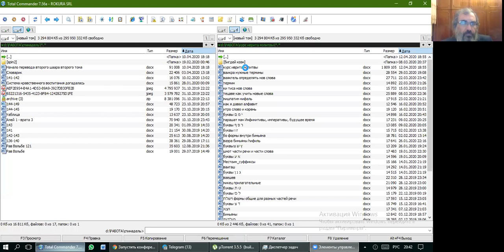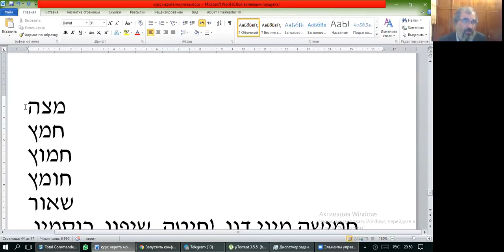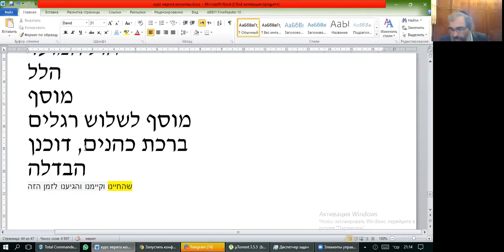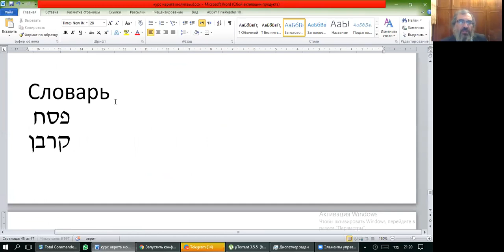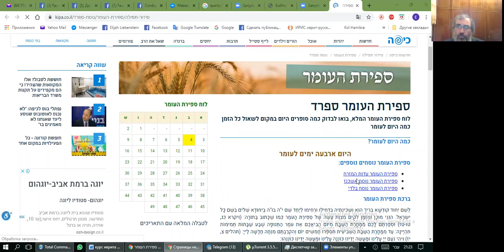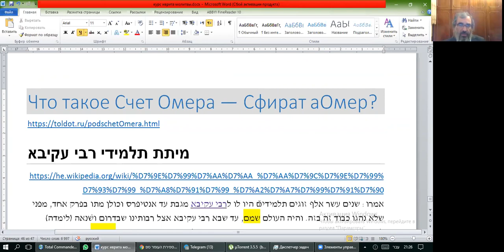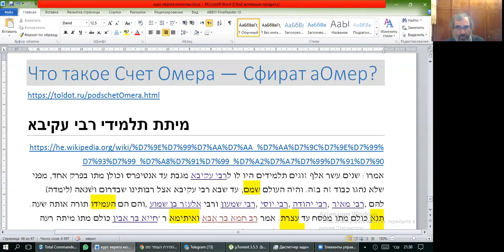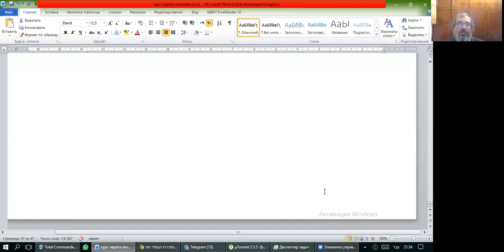Занятие 35. Курс иврита: тексты Торы и молитв. Пасхальная терминология, рав Элияу Либенштейн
Курс «Тексты молитв и Торы», 35 занятие